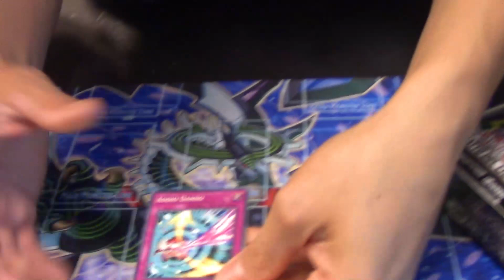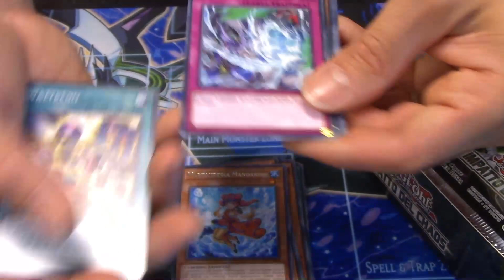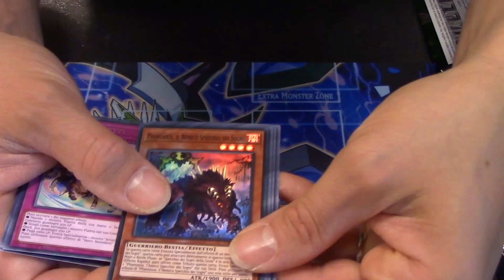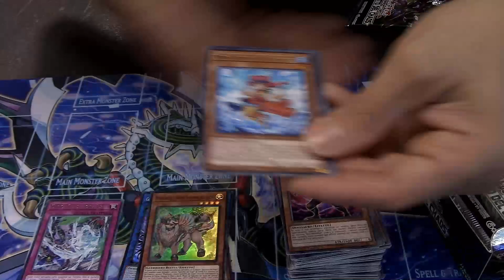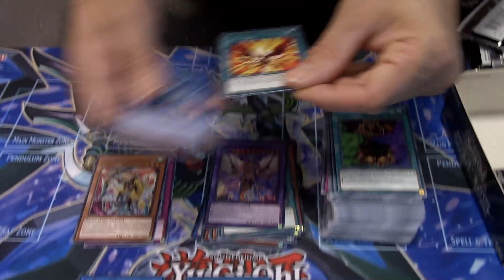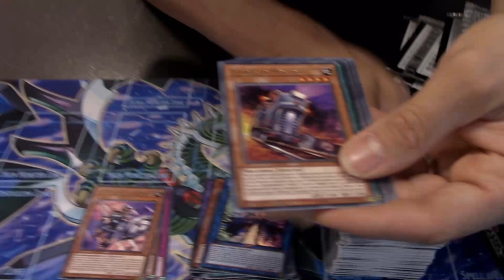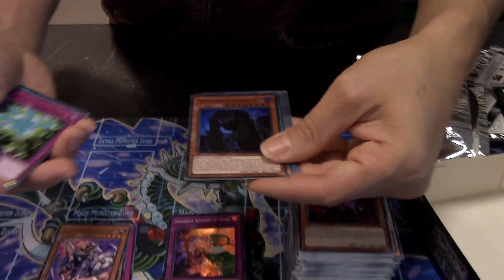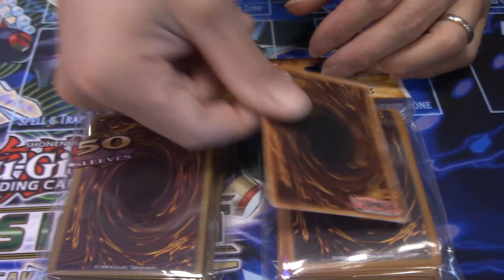YuGiOh! ▪▪ IMPATTO DEL CHAOS (CHIM) - Ciak, si Sbusta!